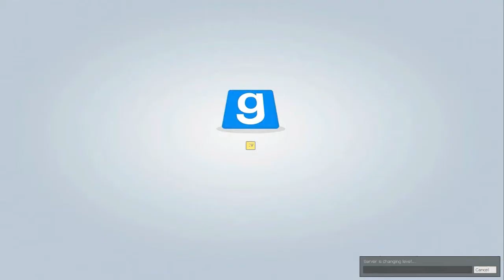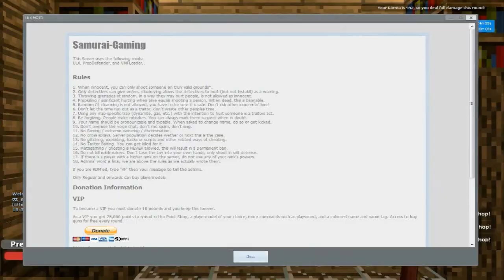Trouble In Terrorist Town | Best Moments w/Friends | Ep 30 - Turtle Madness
These are the Best/Funny moments of me and my friends playing Trouble In Terrorist Town and we do help each other ( cheat ) just to make this game more fun to play but sometimes that may piss people off but we do this just to get reactions out of people , so i hope you enjoy :)